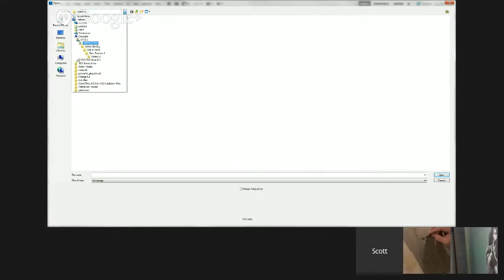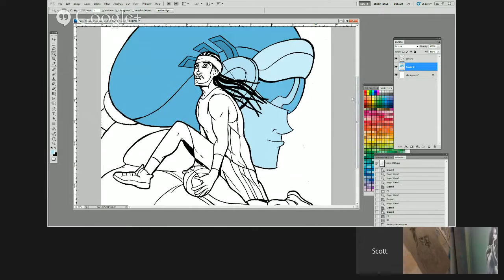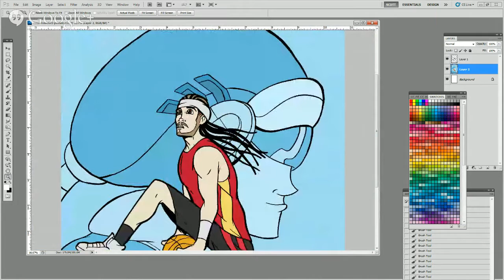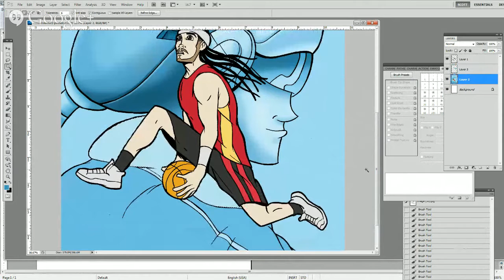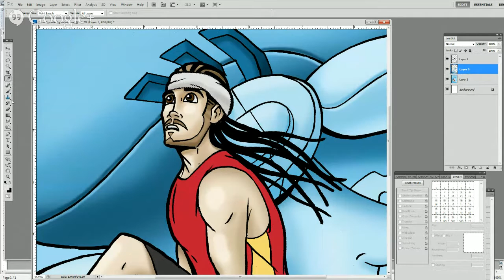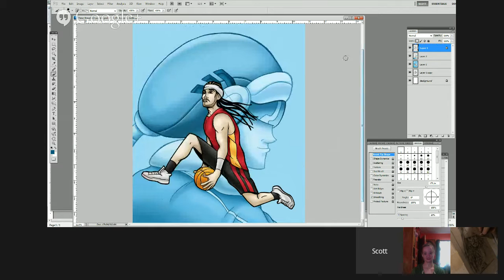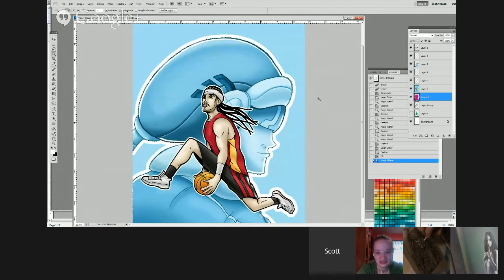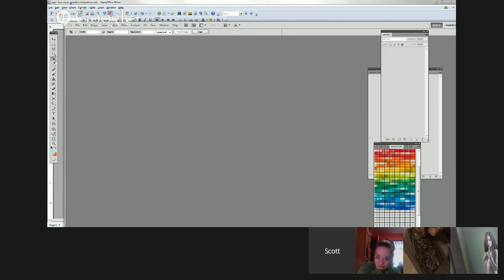Artcast #222 Lisa Graduates 4 Hr Mega Show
A daily working hangout, hosted by artist Jeff Lafferty. I chat with fellow artists about making art, selling art and everything in-between, all while creating our own art.

The working hangout starts at 8:00 am MT, Mon-thru-Fri and runs for about 2 hrs. Joining me on the show today is ...

Are you getting .25¢ of value from each Artcast?

Patrons get exclusive content and videos, and are automatically entered in the monthly drawing giveaways.

Dave Gaskin
Soferia
Mike Fleming jr
Erik Rumbaugh
Tiya Tiyasirichokchai
Andrew Jones
Jonathan
Peter Palmiotti
Ambro Jordi
Vernon McGuffee
Cory Sprague
Lacy Jea
Karsten Coty-Scholl
Chris Mason
Angela
Jerry Banfield
Brad Utterstrom
Christopher Hack
Nathan Seabolt
Kevin Rayski
Nikki Jackson
Michael Olsen
Steven Hall
Jesse
Jonathan cameron
Christopher Bunting